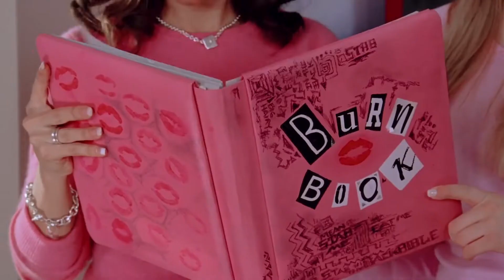pink pink girls girls Hit Me Baby One More Time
O.G Uptown Girls

Female Celebrities

Baby One More Time (Intro) (A Cappella Version) from Freaky Friday (2003)